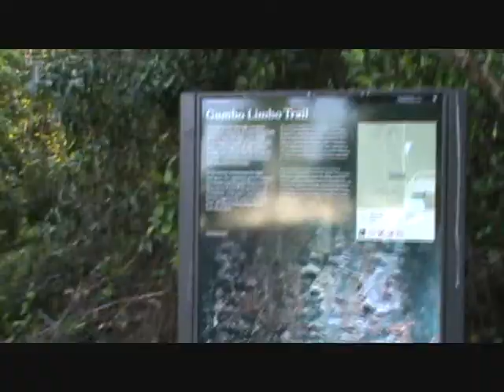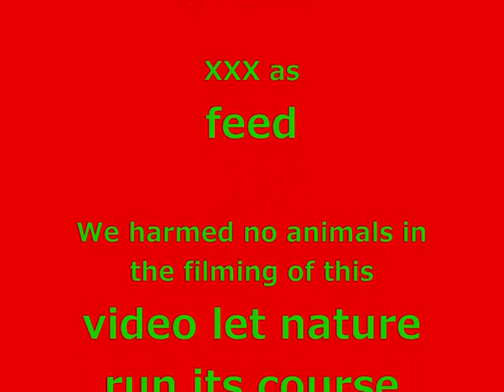And The Walks Begin